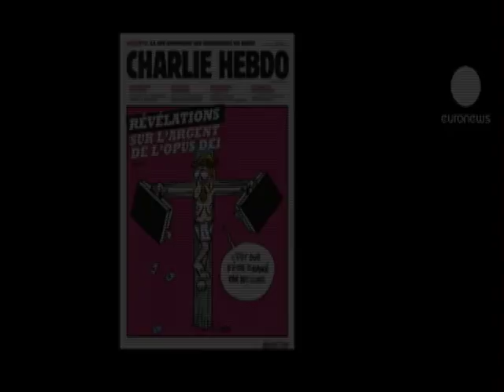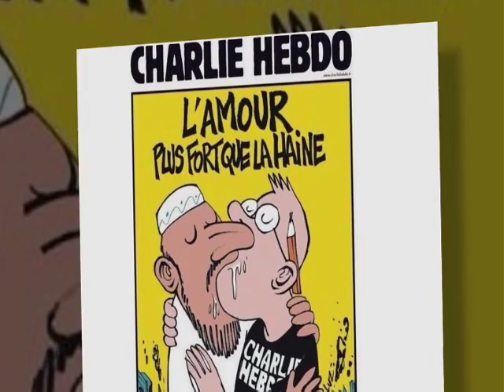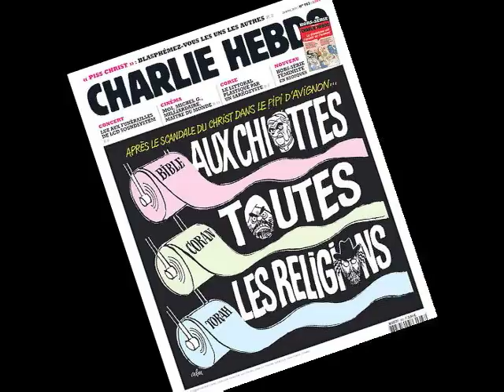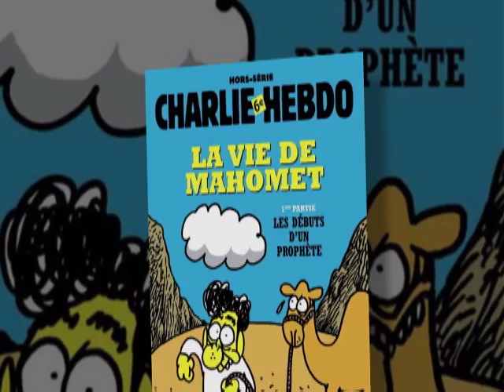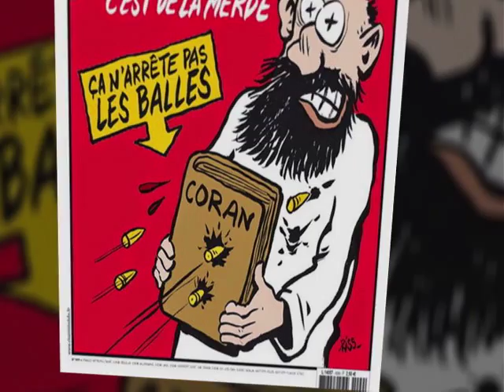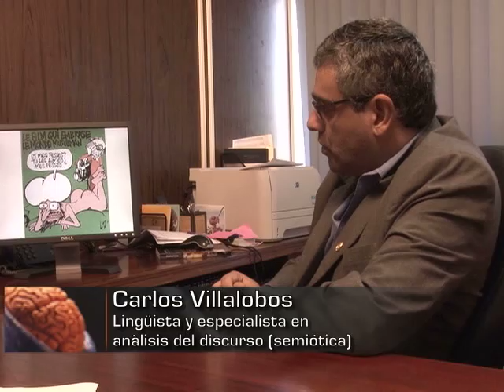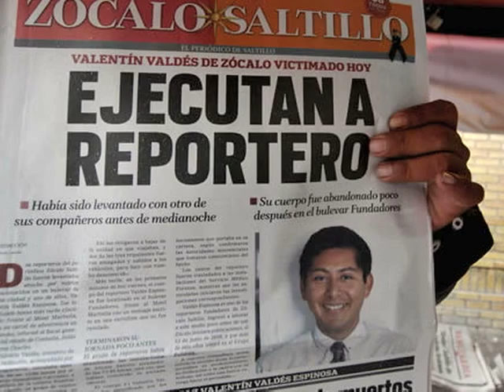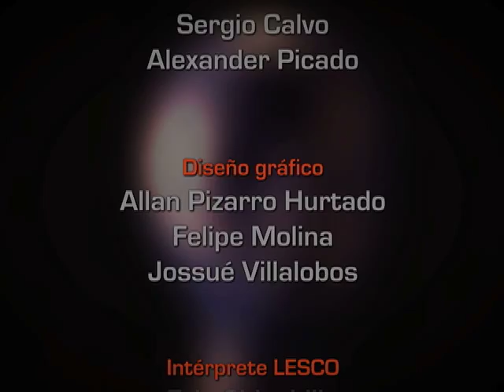¿Ser o no ser Charlie?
Ser o no ser Charlie, así pueden resumise las posturas de amplios sectores de la población y la prensa en el mundo, con respecto a la masacre que se dió en la revista francesa Charlie Ebdo a principios de este año.

En Materia Gris consideramos que no existe justificación alguna para acabar con una vida humana, pero el tema en sí, abre un debate sobre los límites e implicaciones de la libertad de expresión que abordamos en este programa